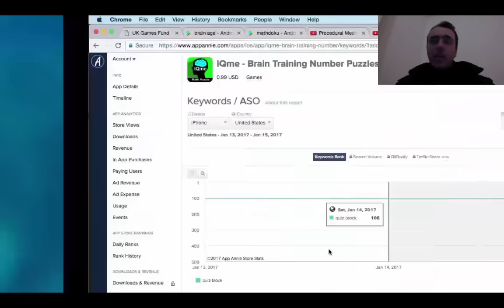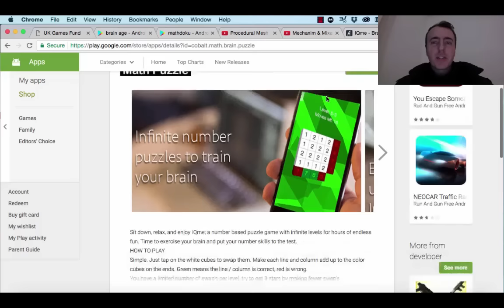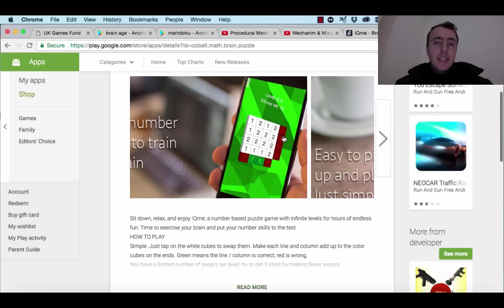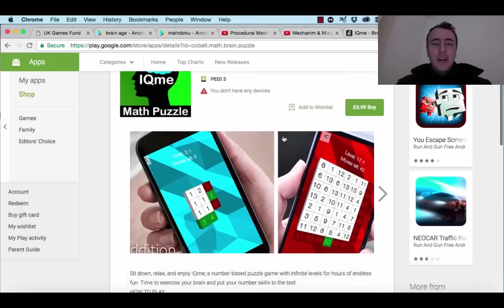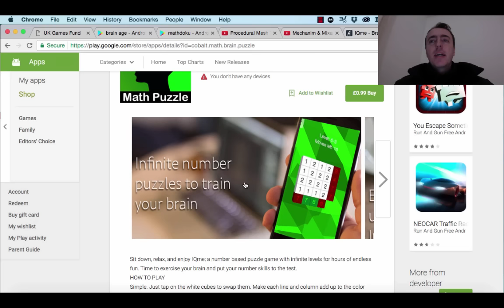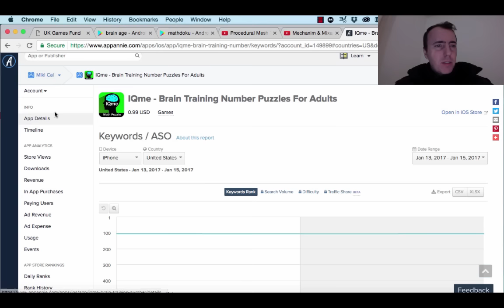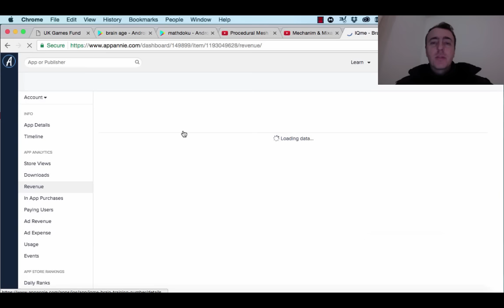[Preview] IQme - revenue and download stats on iOS and Android markets - Jan 17th 2017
Hey all. I'm no longer replying to comments on youtube, but I am replying to questions and comments on our forum
I post all the videos there and I check the forum each day. You can also post about your game on there and ask questions to the community. It'll be good to see you there.

Happy Developing :)
Martin

Happy Developing :)
Martin